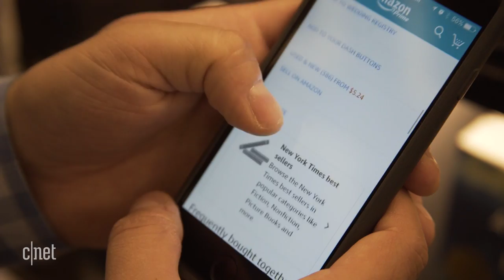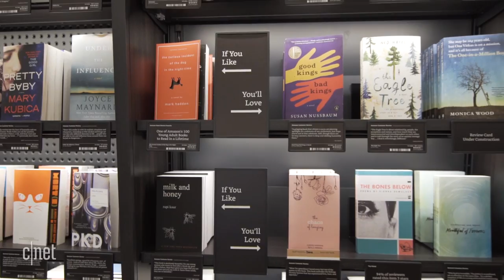The Big Apple gets its own Amazon Books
The e-commerce company this week will open its first Manhattan bookstore. A second location is coming to 34th Street later this year.